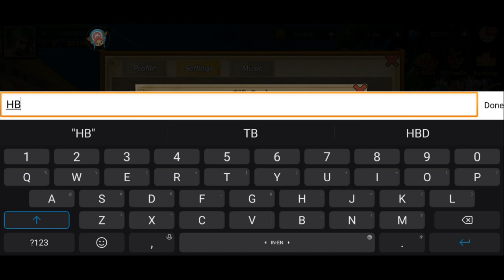New Giftcode March 2024 I Summit War - Pirate Sail I Pirate Advance Fantasy World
Pirate Ocean Adventure

ANDROID:
Pirate Sail: Adventure

IOS:
Ocean war:Fantasy Adventure